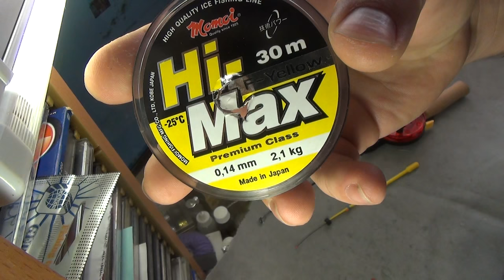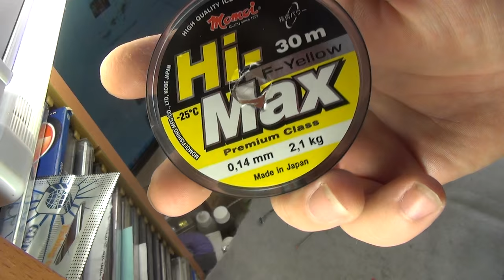Как собрать зимнюю снасть + зимняя удочка SALMO ICE LIDER + леска Hi Max momoi